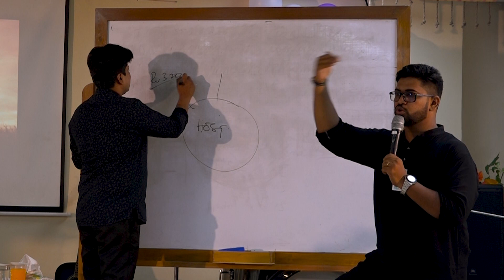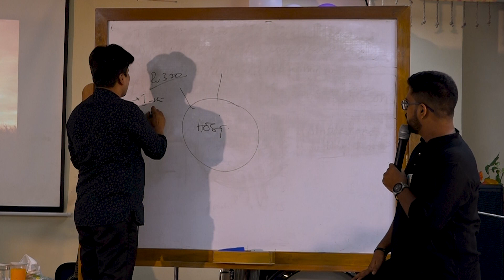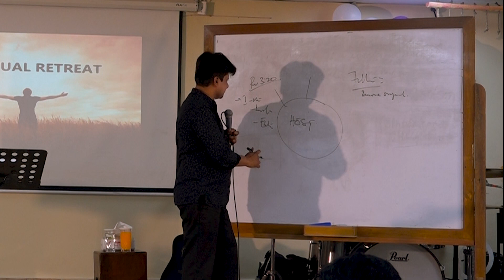God's Word is Looking for a Host | Rev. Sunny Prasad | BWC Spiritual Retreat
Words from Rev. Sunny Prasad in Bangladesh during BWC Spiritual Retreat 2023.